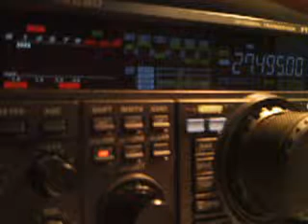14RC/37167R BY 14RC055 (& 4RC124)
Jerome from Chambourg island IWI, France
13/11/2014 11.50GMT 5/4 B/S